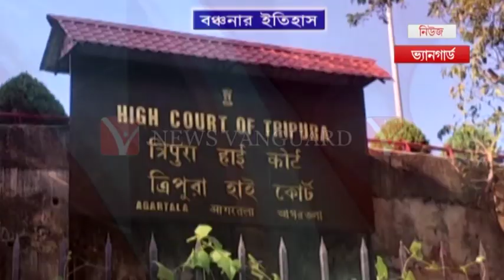বঞ্চনার ইতিহাস || Tripura HighCourt